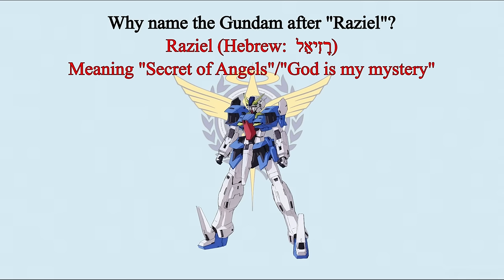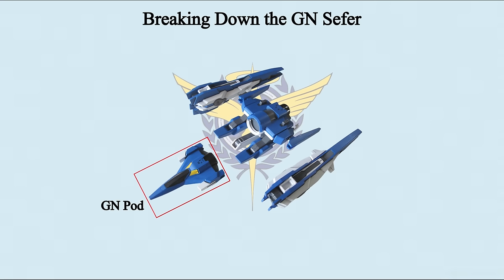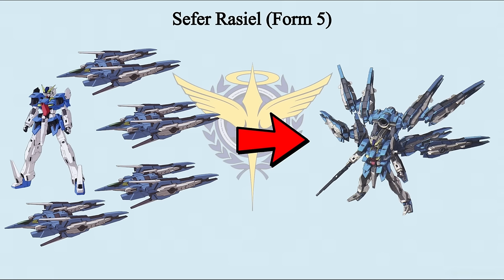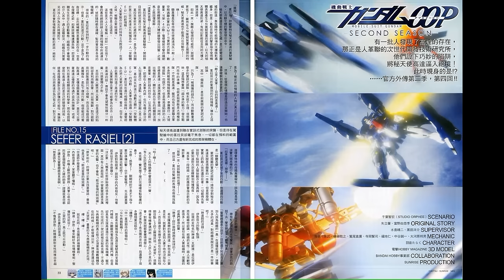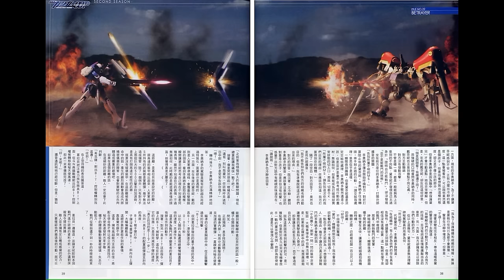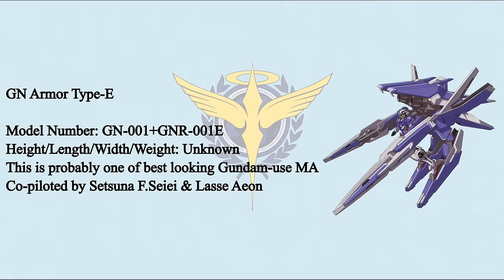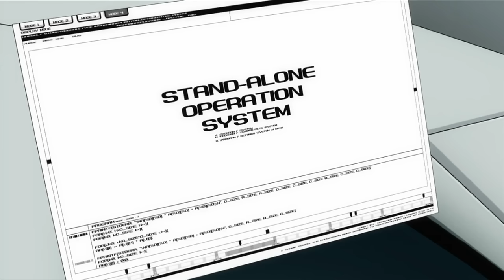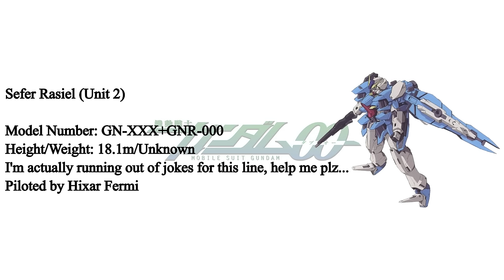H.L.M.S. - Gundam Rasiel, GN Sefer & GN Arms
00:00 Intro
00:29 Gundam Rasiel/GN Sefer/Sefer Rasiel
09:27 Gundam Rasiel Battle Record (Basically 00P S2 Story)
18:04 GN Arms Type D/E
25:00 Black Sefer Rasiel & Rasiel Unit 2
29:10 Next Episode Teaser